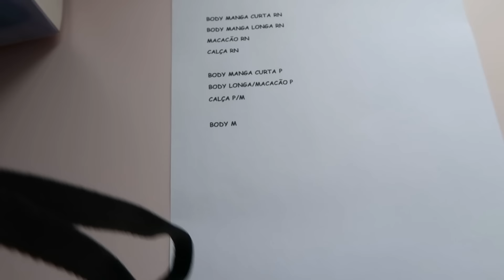ORGANIZANDO A CÔMODA E O GUARDA ROUPA DA BEBÊ- DICAS E +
Fiz esse vídeo com muito carinho e espero muito que gostem! ❤️

-Perguntas frequentes:
Músicas: Epidemic Sounds
Câmera: Canon g7x markii
Editor: Filmora Go
Religião: Evangélica (Assembleia de Deus)
Idade: 23 Anos
O que significa pdn: Abreviação de Possidonio